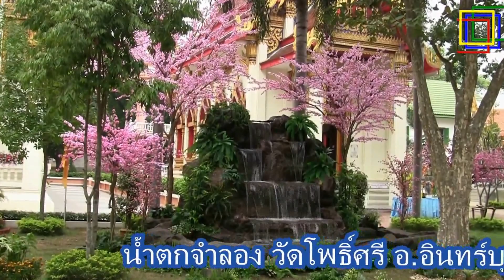Waterfall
น้ำตกจำลอง วัดโพธิ์ศรี อ.อินทร์บุรี จ.สิงห์บุรี  | Waterfall